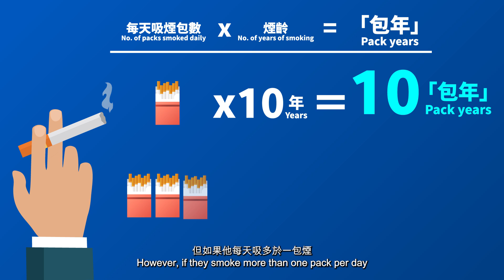[醫生講場] 肺癌篩查問與答 (鄺國柱醫生) Lung Cancer Screening Q&A (Dr KWONG Kwok Chu)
[醫生講場] 肺癌篩查問與答 (中大醫院呼吸系統科專科醫生鄺國柱醫生)
Doctors' Insights – Lung Cancer Screening Q&A (Dr KWONG Kwok Chu)

肺癌是香港最常見的癌症之一，而且非常致命。要降低肺癌死亡率，及早發現並適時治療至關重要。由於早期肺癌沒有明顯病徵，所以定期進行肺癌篩查正是識別早期患者的關鍵途徑。

今集《醫生講場》邀請到中大醫院呼吸系統科專科醫生鄺國柱醫生講述香港肺癌的概況及其高危因素。影片中將介紹肺癌篩查的對象和方法，包括低劑量胸腔電腦掃描 (Low-dose CT) ，以及其相較於傳統方法的優勢和注意事項。鄺醫生亦在影片中提醒觀眾一旦出現疑似肺癌的先兆，如長期咳嗽、痰中帶血、重複性肺炎等，便應盡快求診。